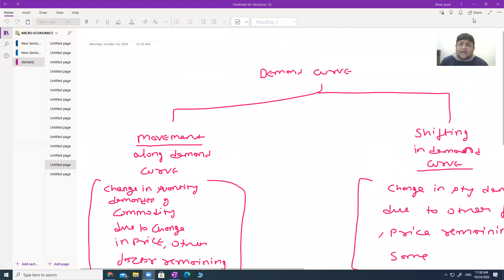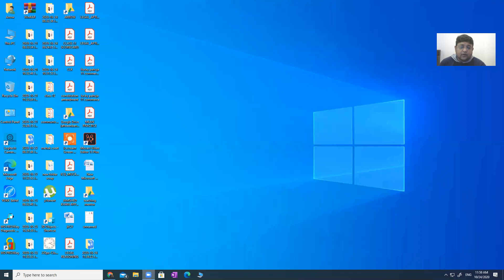MOVEMENT AND SHIFTING OF DEMAND CURVE